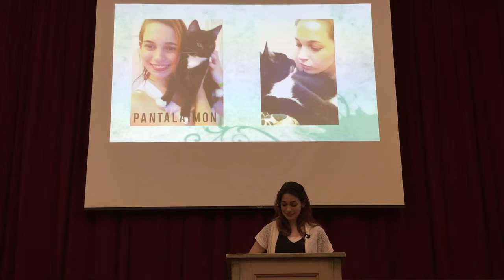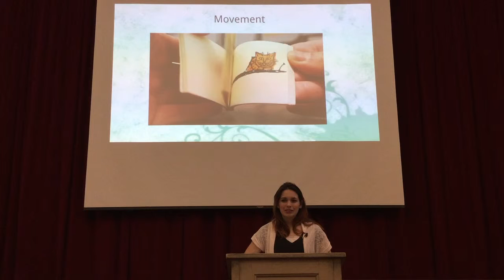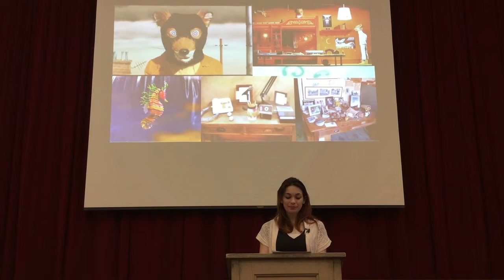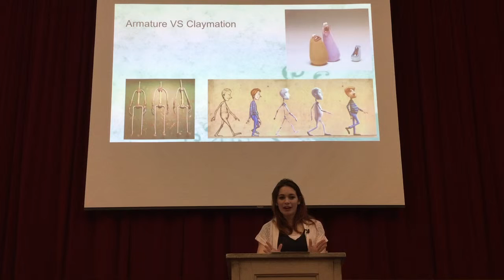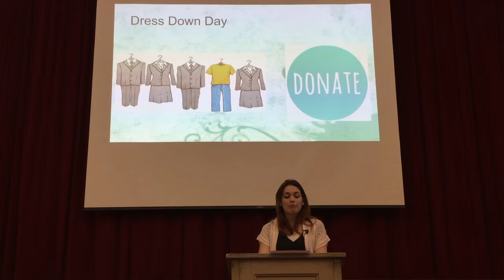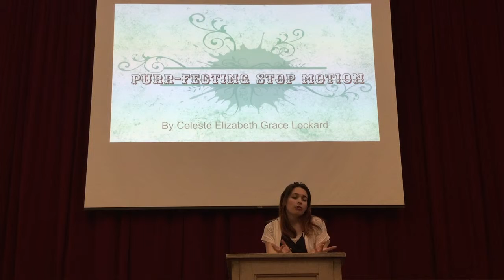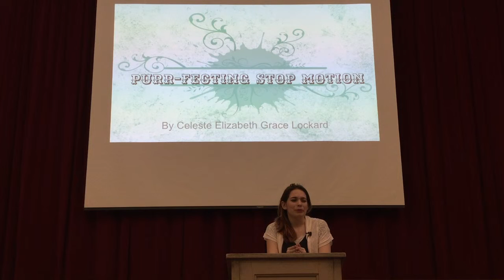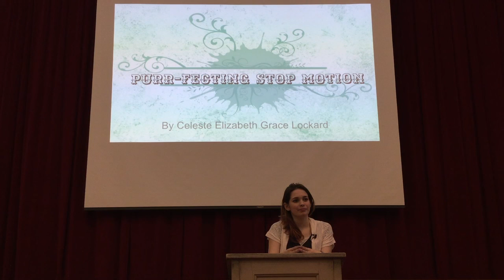Celeste Lockard - "Purr-fecting Stop Motion" (Senior Project Presentations 2016)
Celeste Elizabeth Grace Lockard

Purr-fecting Stop Motion

Creating a stop motion video about adopting a cat from the CAts Bridge to Rescue organization. Raising money to donate to help get stray cats the care and love they deserve.